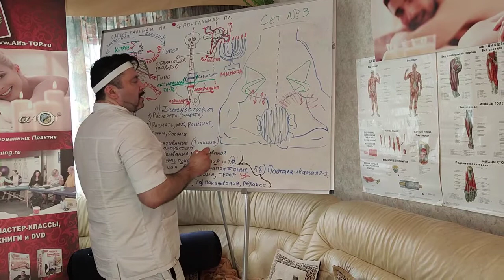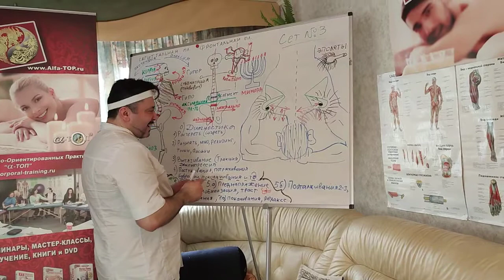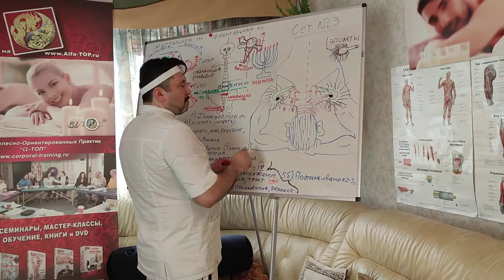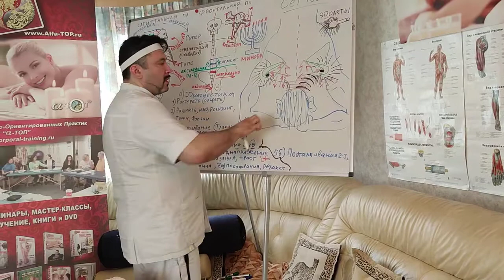Приемы Специального Мануального Массажа для шеи и головы. Сет №3 Как правильно размять шею?